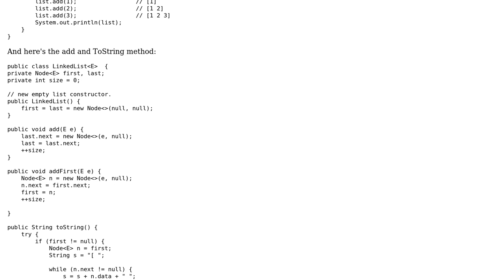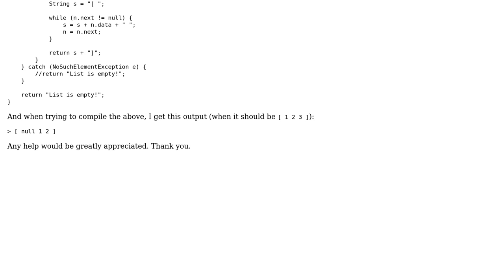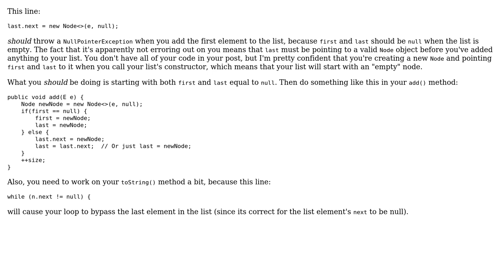Java Implementation of LinkedList outputting null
With thanks & praise to God, and with thanks to the many people who have made this project possible! | Content (except music & images) licensed under CC BY-SA | Music | Images & others | With thanks to user Jordan user H Miles and the Stack Exchange Network Trademarks are property of their respective owners. You are responsible for your own actions.